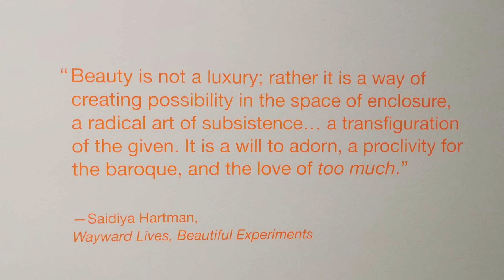Interior Infinite Audio Guide Part 4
TD Bank Financial Group

Generously supported by Brigitte & Henning Freybe, and Paula Palyga & David Demers, through their Founding Membership in The Polygon’s new Curator’s Circle; Leonardo Lara & Michael Prout, and Terrence & Lisa Turner, through their Membership in the Exhibition Circle.